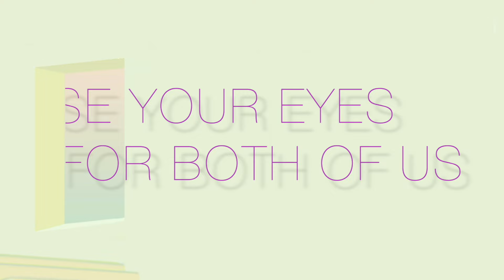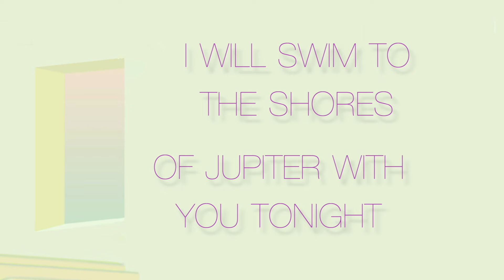Blank & Jones feat. David Harks - Purple Sands (Lyric Video)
"Purple Sands" is about the sunny days ahead. The desire for golden coasts and summer.